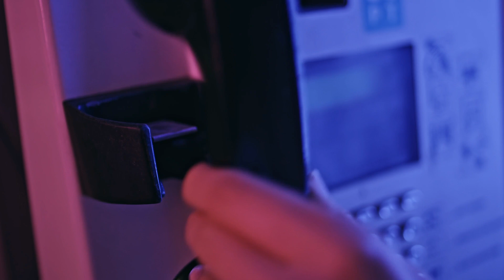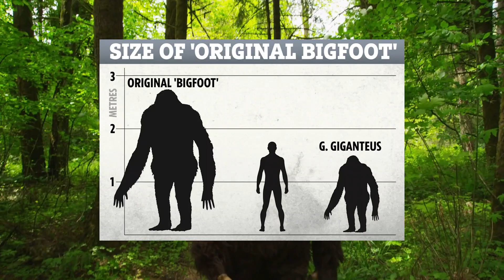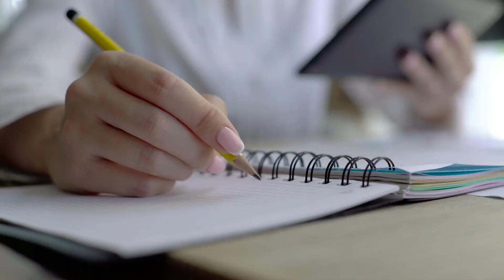The Real Bigfoot: A Scientific Analysis of America's Most Elusive Cryptid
Could Bigfoot be real?
In this video, we explore the scientific ground around the possibility of the existence of the Sasquatch. We lay out the plausibility of Bigfoot's existence with some simple, sage biological principles: habitat requirements and population dynamics for a large, undiscovered primate. But that's not all; we analyze some compelling evidence, like prints, audio recordings, and the famous Patterson-Gimlin film. Expert analysis of alleged Bigfoot encounters and vocalizations gives insight into this enduring mystery.
From eyewitness accounts to scientific theories, we explore the evidence that keeps Bigfoot alive.

 Are we on the verge of a groundbreaking discovery, or is Bigfoot simply a myth birthed from misidentification?